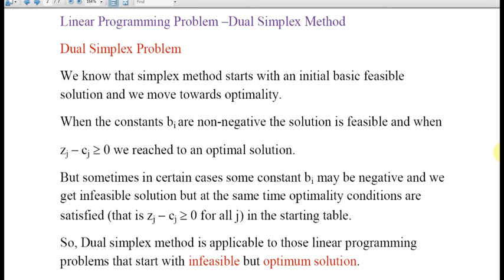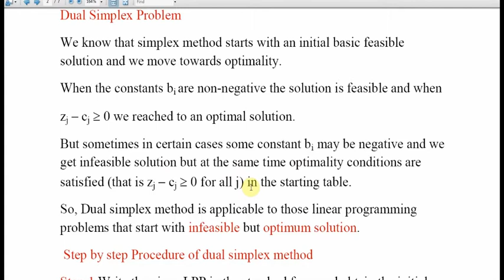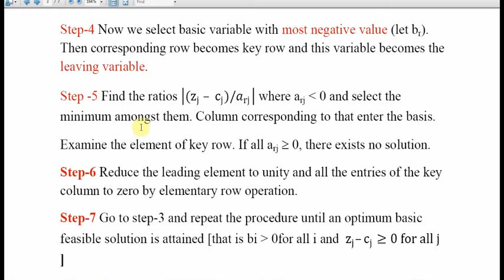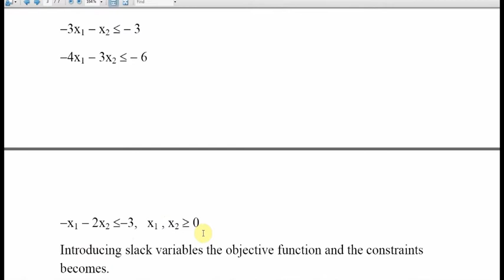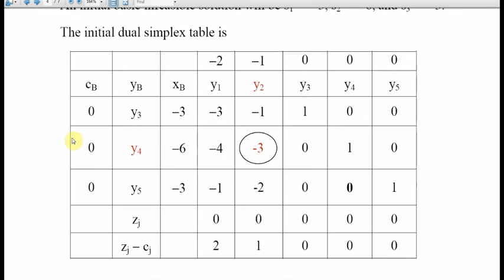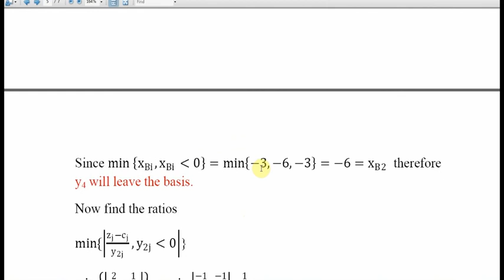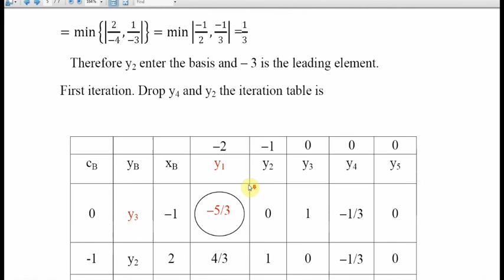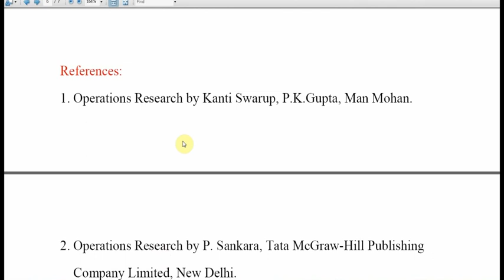Solution to LPP - Dual Simplex Method | Part 7